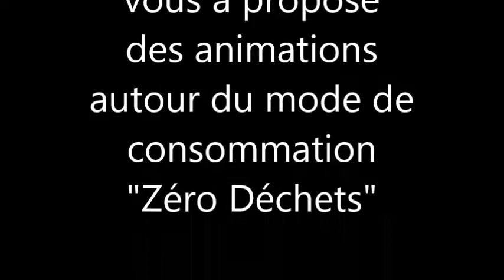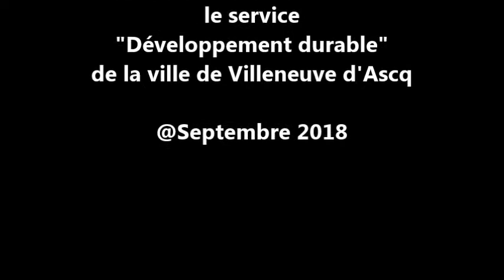Rencontre et atelier autour du zéro déchet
Rencontre-échange autour du zéro déchets et atelier de fabrication d'un produit de nettoyage naturel avec Sophie au Naturel.
Médiathèque et service Développement durable de Villeneuve d'Ascq.